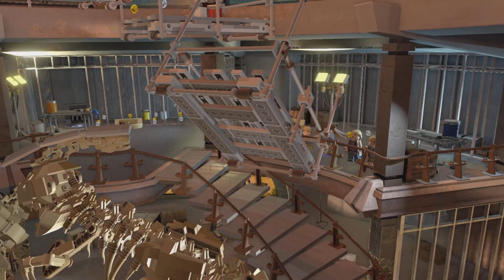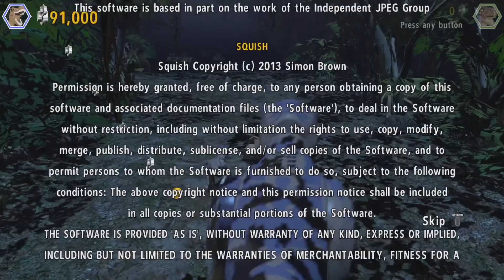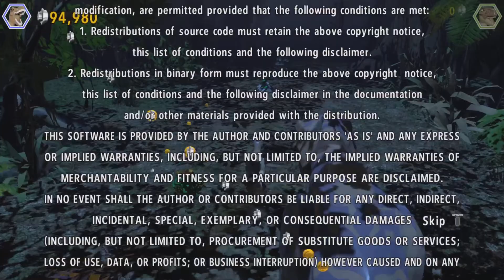Jurassic Park LEGO story episode 5